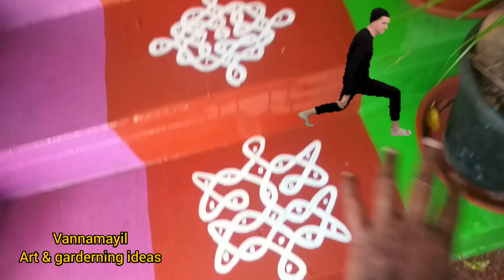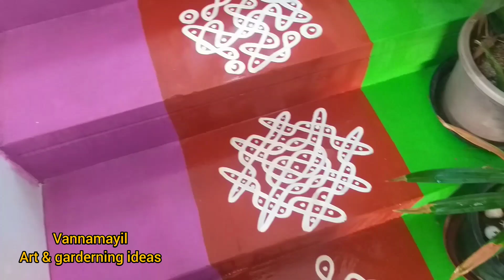My garden way steps decor ideas